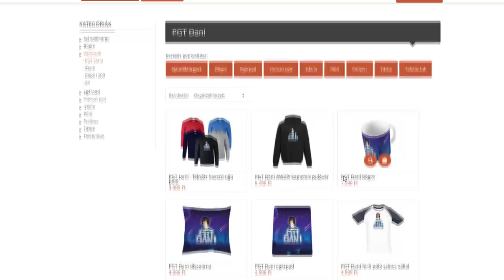LUCKY BLOCK = HÁZ A MINECRAFTBAN 100% LEHETETLEN!